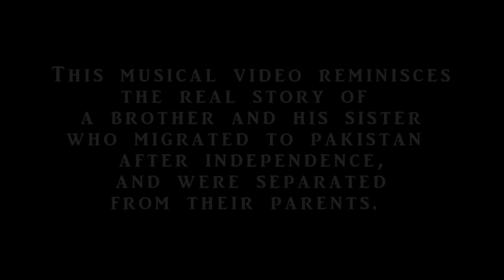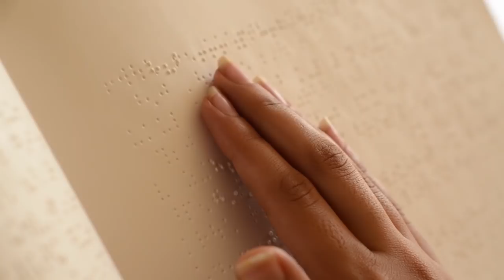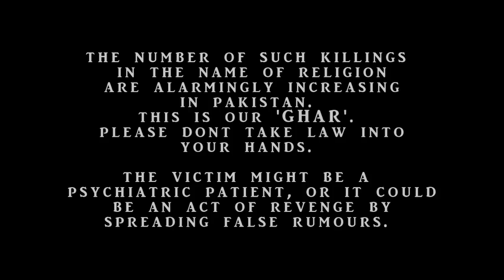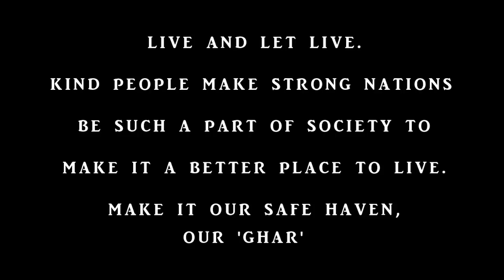Ghar | Winner of MangoBaaz Short Film Festival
This special presentation by MangoBaaz is a short about two siblings who lose their parents during the Pakistan-India partition of 1947. The film is appreciated for its story execution and great efforts in portraying a positive message on harmony and coexistence. A film by Ali Umer, and edited by Fatima Tanveer.

Song : "Ghar" by Hitesh Sonik, Piyush Mishra